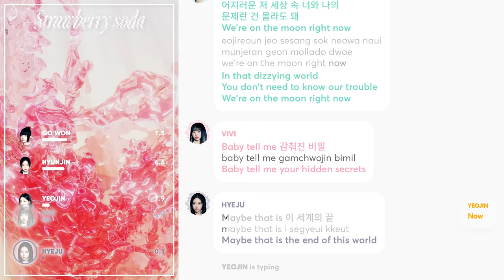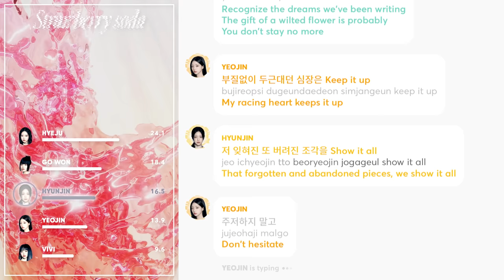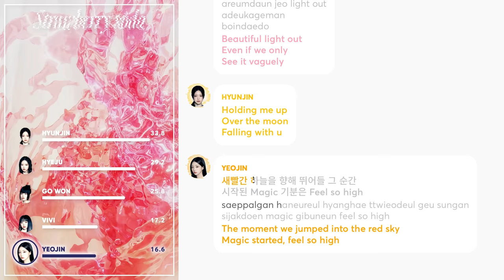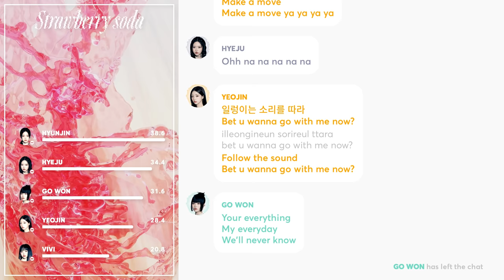Loossemble - Strawberry soda (Line Distribution + Lyrics Karaoke) PATREON REQUESTED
Requested by Patreon Supporter: Sonho_Min, Matteus Carraro

Line Distribution/Karaoke/Color Coded Lyrics Eng/Rom/Han/가사: Loossemble - Strawberry soda

Translation: Sohyun@random_k, please don't use this translation for any lyrics/line distribution videos or lyrics websites, but you can use it for other purposes with proper credits.